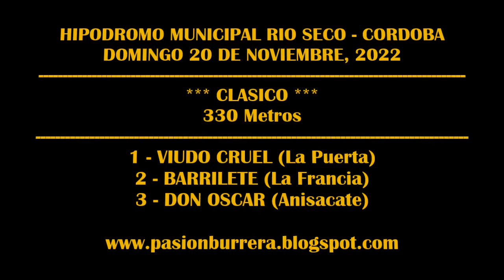VIUDO CRUEL: HIPODROMO RIO SECO (20-11-2022)